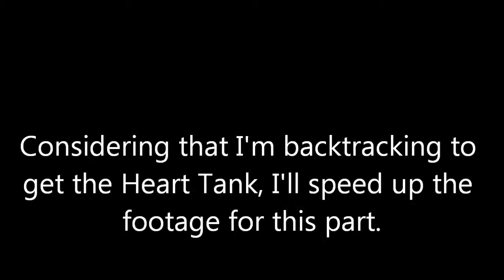Mega Man X: Playthrough Part 2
Part 2 of my Mega Man X playthrough.

Stages Covered: Storm Eagle, Flame Mammoth and Chill Penguin (To get a Heart Tank)
Parts got: Head Parts and Arm Parts
Heart Tanks got: 3
Sub-Tanks got: 2